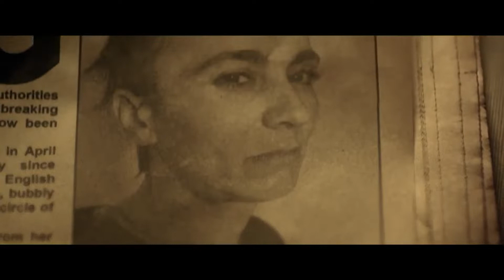"DC Суперпитомцы" в кино!